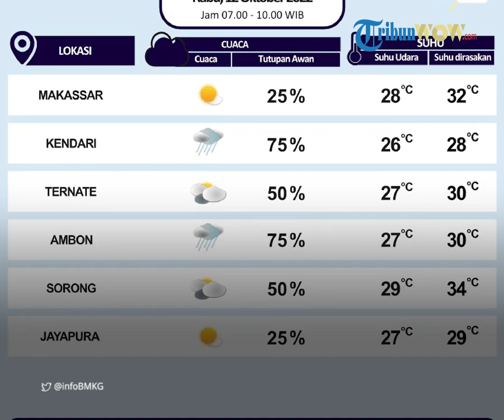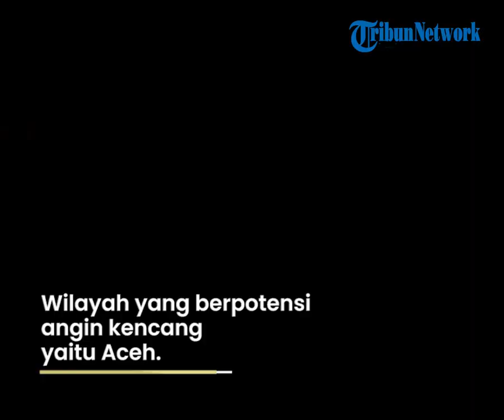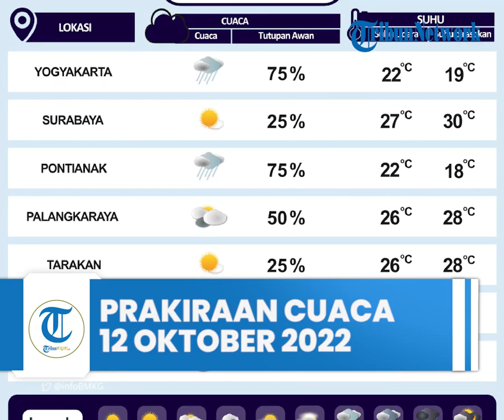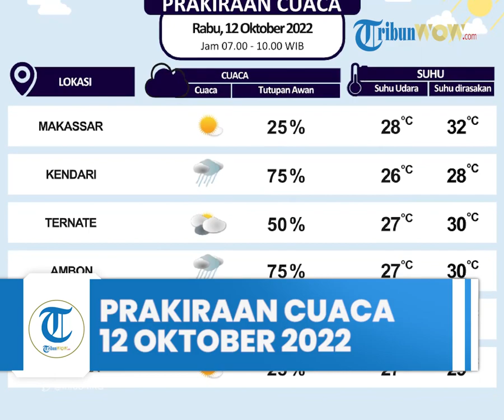Prakiraan Cuaca BMKG: 32 Wilayah Berpotensi Alami Hujan Lebat pada Rabu 12 Oktober 2022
TRIBUN-VIDEO.COM - Badan Meteorologi, Klimatologi, dan Geofisika (BMKG) telah merilis peringatan dini cuaca ekstrem besok, Rabu (12/10/2022).

Dikutip dari laman resmi BMKG, daerah tekanan rendah terpantau di Laut China Selatan yang menyebabkan terbentuknya daerah konvergensi di Laut China Selatan.

Daerah konvergensi lain terpantau memanjang di Samudra Hindia barat daya Banten, dari Samudra Hindia barat Lampung hingga Jambi, dari Jawa Timur hingga Jawa Barat.

Juga dari Jawa Timur hingga Jawa Barat, dari Sulawesi Selatan hingga Teluk Tomini, dari Sulawesi Tenggara hingga Sulawesi Tengah, dari Maluku Utara hingga Laut Halmahera, di Papua Barat, dan dari Papua Nugini hingga Laut Arafuru.

Kondisi tersebut mampu meningkatkan potensi pertumbuhan awan hujan di sekitar daerah tekanan rendah dan di sepanjang daerah konvergensi tersebut.

Berikut beberapa wilayah yang diperkirakan berpotensi hujan dan hujan lebat yang dapat disertai kilat/petir hingga angin kencang pada Rabu, 12 Oktober 2022 hingga Kamis, 13 Oktober 2022

Wilayah yang berpotensi hujan lebat yang dapat disertai kilat/petir dan angin kencang:

• Sumatera Utara

• Sumatera Barat

• Riau

• Kep. Riau

• Bengkulu

• Jambi

• Sumatera Selatan

• Lampung

• Banten

• Jawa Barat

• DKI Jakarta

• Jawa Tengah

• Yogyakarta

• Jawa Timur

• Bali

• Kalimantan Barat

• Kalimantan Tengah

• Kalimantan Utara

• Kalimantan Timur

• Kalimantan Selatan

• Sulawesi Utara

• Gorontalo

• Sulawesi Tengah

• Sulawesi Barat

• Sulawesi Tenggara

• Maluku Utara

• Maluku

• Papua Barat

• Papua

Wilayah yang berpotensi hujan yang dapat disertai kilat/petir dan angin kencang:

• Sulawesi Selatan

Wilayah yang berpotensi angin kencang:

• Aceh

Artikel ini telah tayang di Tribunnews.com dengan judul Cuaca Besok - BMKG: 32 Wilayah Berpotensi Alami Hujan Lebat Rabu, 12 Oktober 2022,
Editor: Sri Juliati